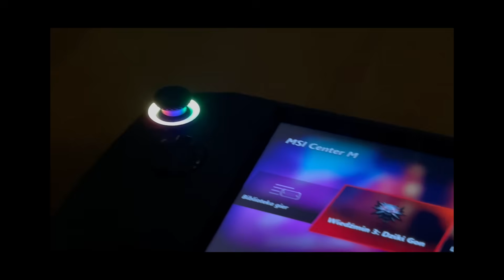Odkryłem NOWĄ PLANETĘ w MINECRAFT... *wow*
[Materiał powstał we współpracy z marką MSI]

Dr. Claw z odcinka: @Mięta